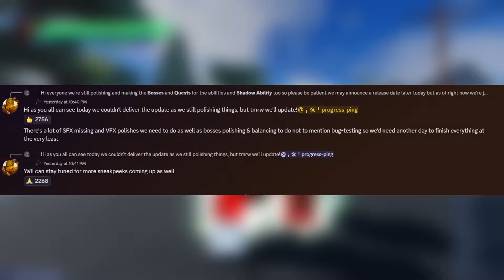[AUT] TUSK REWORK IS COMING!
TUSK IS COMING!!
Sorry, I rushed this video..
➤Credits to AUT Discord And Developers!

➤𝐓𝐡𝐞 𝐌𝐮𝐬𝐢𝐜'𝐬 𝐢𝐧 𝐭𝐡𝐞 𝐕𝐢𝐝𝐞𝐨'𝐬 𝐝𝐨𝐞𝐬 𝐧𝐨𝐭 𝐛𝐞𝐥𝐨𝐧𝐠 𝐭𝐨 𝐦𝐞!